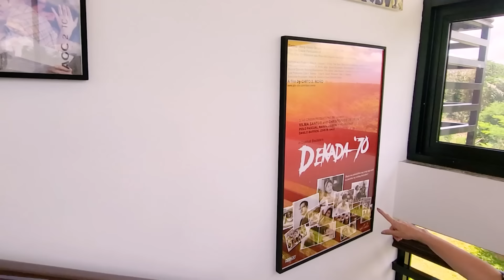QUICK TOUR sa aming Lipa Farm House | Vilma Santos - Recto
I’m back on YouTube friends! 🥰 I hope okay po kayong lahat today 😊 For today’s vlog, ipapakita ko po sa inyo ang mga naganap sa akin, during election day. Siyempre, may pasilip din ako para sa inyo ng aming farm house, at ng aming fun day in Lipa. 😉Masaya ‘to, Vilmates. 😘 Watch na  po kayo. ❤️

Kamusta po kayong lahat. Ako si Vilma Santos-Recto. Ako ay isang ina, asawa, kaibigan at higit sa lahat, ako ho ay isang public servant. Ang puso ko ay nasa pagse-serbisyo sa ating mga kababayan lalo na sa mga higit na nangangailangan ng tulong. Naniniwala akong mahalaga ang TALINO at PUSO sa bawat hakbang na ating tatahakin sa buhay, at alam kong marami pa kayong nais malaman tungkol sa akin. Handa na akong magpakilala sa inyong muli sa pamamagitan nitong aking official YouTube channel. Sana po ay mag-enjoy kayong lahat sa panonood. ❤️🙏🏻 - Ate Vi